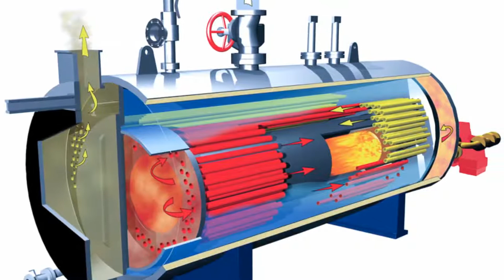Babcock Wanson - Caldeiras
A Babcock Wanson oferece um gama completa de produtos e serviços para a central térmica.